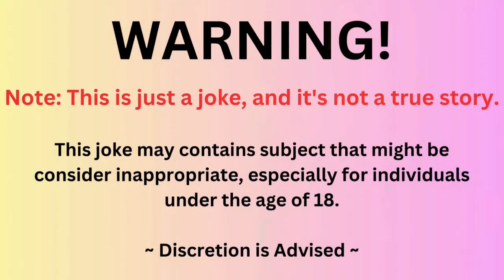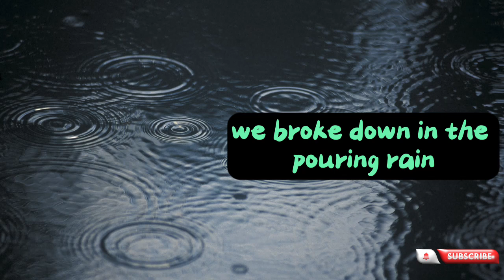😂 Daily Jokes | She Leans Over And Said, "Dave, that wasn't very nice of you.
Joke : 1
A man is in bed with his wife when there is a knock on the door.
He rolls over and looks at his clock, and it's 3 AM.
"I'm not getting out of bed at this time," he thinks, and rolls over.
Then, a louder knock follows.
"Aren't you going to answer that?" says his wife.
So he drags himself out of bed, and goes downstairs.
He opens the door, and there is a man standing at the door.
It didn't take the homeowner long to realize the man was drunk.
"Hi there," slurs the stranger, "can you give me a push?"
"No, get lost; it's 3 AM. I was in bed," says the man, and slams the door.
He goes back up to bed and tells his wife what happened, She Leans Over And Said, "Dave, that wasn't very nice of you. Remember that night we broke down in the pouring rain on the way to pick the kids up from the babysitter, and you had to knock on that man's house to get us started again? What would have happened if he'd told us to get lost?"
"But the guy was drunk," says the husband.
"It doesn't matter," says the wife.
"He needs our help, and it would be the Christian thing to help him."
So the husband gets out of bed again, gets dressed, and goes downstairs.
He opens the door, and not being able to see the stranger anywhere, he shouts, "Hey, do you still want a push?" and he hears a voice cry out, "Yeah, please."
So, still being unable to see the stranger, he shouts, "Where are you?"
And the stranger replies, "I'm over here, on your swing."

TIMESTPAMPS:
00:06 First joke of the day
01:00 Punchline of the Joke of the day
01:20 2nd joke of the day
01:35 Punchline of 2nd Joke of the day